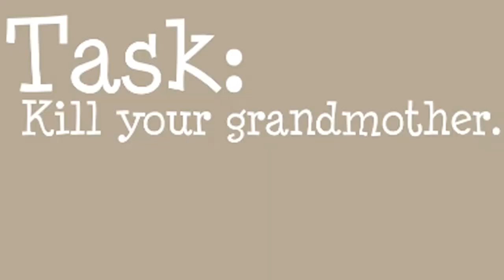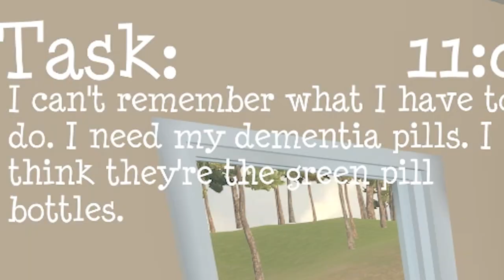GRANNY 2 OFFICIAL GAME 2019 *GRANNY SIMULATOR* EVIL BABY vs SCARY GRANNY | GRANNY HORROR GAME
Follow Mikeys channels!

list=PLmXG5JxeMAwR1zfLkgu9KGIYBcEIGur7-